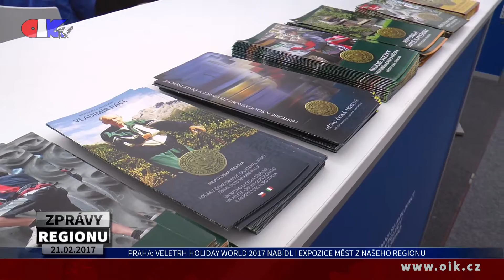Praha: Veletrh cestovního ruchu nabídl i expozice měst z našeho regionu